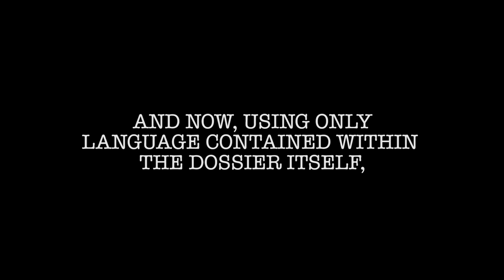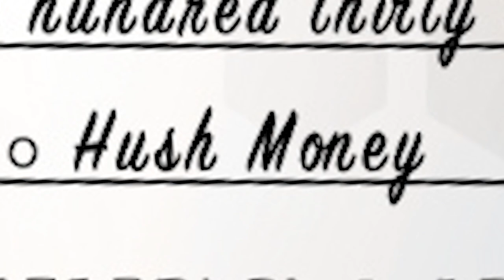The Dossier Interviews The Democratic Memo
The never-before-seen Democratic rebuttal to the Nunes memo makes its first public appearance to answer some questions from the Steele dossier.